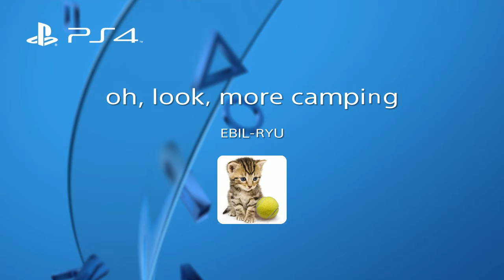Oh, look , more camping...